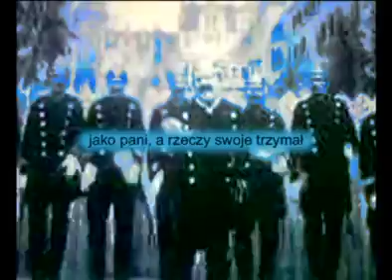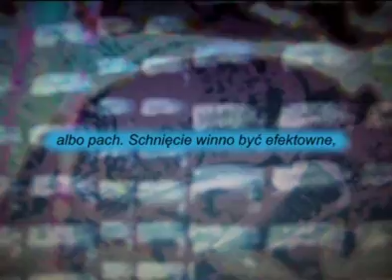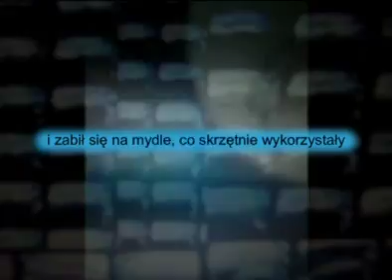Pieśń o ludziach z wanny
Albert Sienkiewicz: Pieśń o ludziach  z wanny
Animacja: Aleksandra Wasilewska